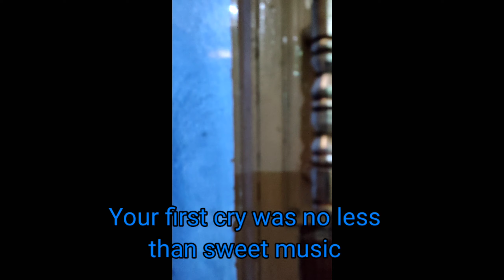Swarit Pandit's First Birthday 24/06/2021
Happy First Birthday my little heart Swarit Pandit aka Mark. May God bless you with all heavenly blessings and use you mightily for the glorification of His heavenly kingdom. 😘😘😘😘😘